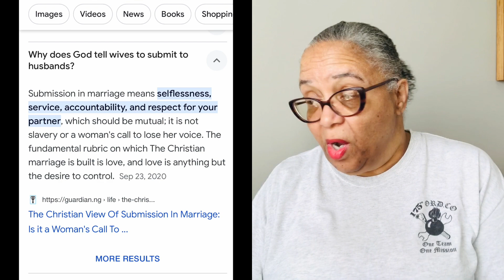Man Orders Wife To Do The Unthinkable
If you married or in a relationship, and someone forces you to do things you feel are disgusting, then if you do nothing it will continue to happen. Sometime within your relationship you need to get a backbone and say "HELL NO".

Thanks to everyone who watch my videos and comment. I truly appreciate you supporting and believing in my point of views. I'm sure thats why you are here. Truth is always the best medicine.

To buy my wonderful smelling long lasting Roll On Perfume Oils
Visit: LunaMoonLLC.com

*** Trolls are welcome too, but voice your opinion on the topic and not me, or you will be blocked FOREVER!

I would like to thank everyone who donated to my channel, big or small. It's a true blessing, no matter the size.

Send cards, letters and product items to:

Sandra Evans
Sandfay Unscripted

You can also find me on TruthSocial.com @SandfayUnscripted